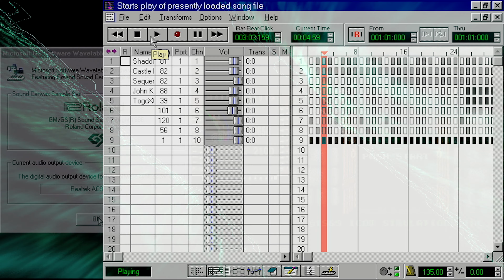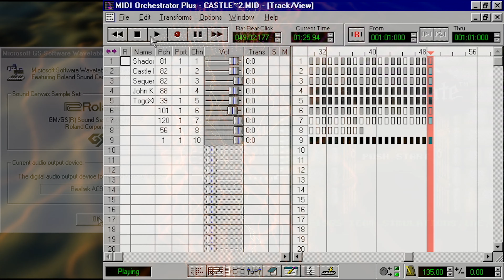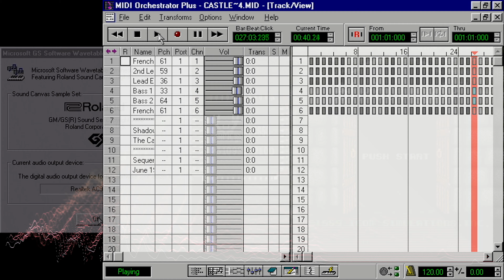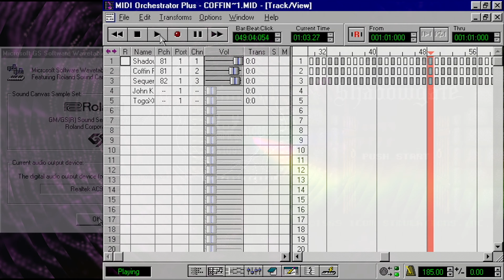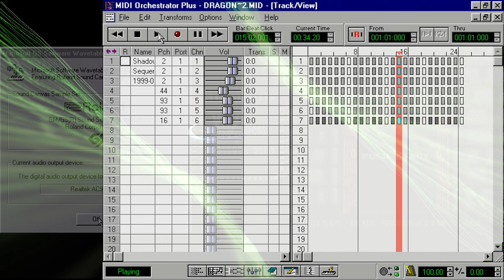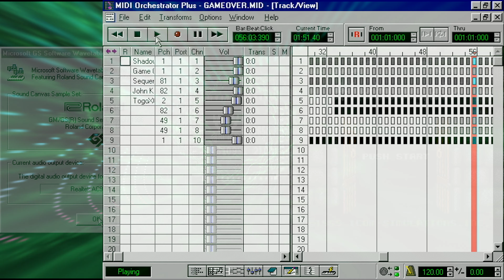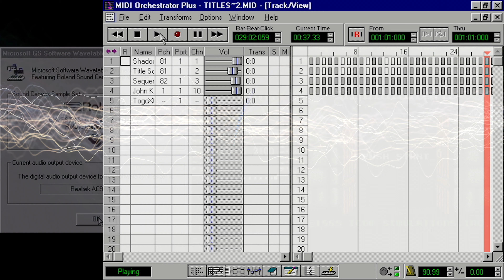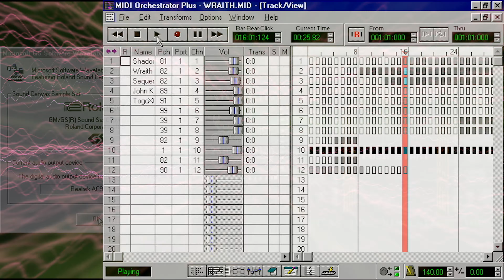Shadowgate Midi [Realtek AC97]